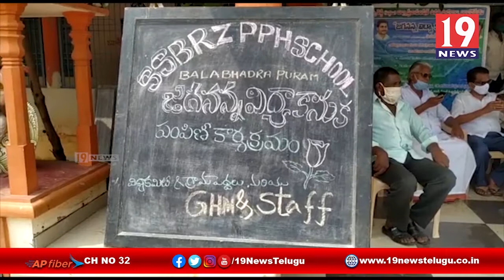నల్లమిల్లి వెంకటరామిరెడ్డి ఆధ్వర్యంలో జగనన్న విద్యాకానుక - తూర్పు గోదావరి జిల్లా